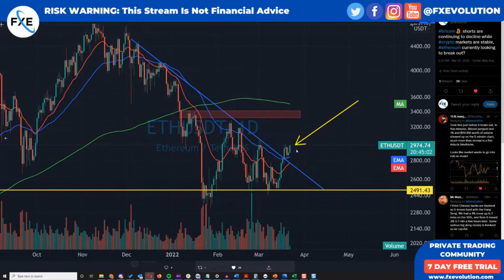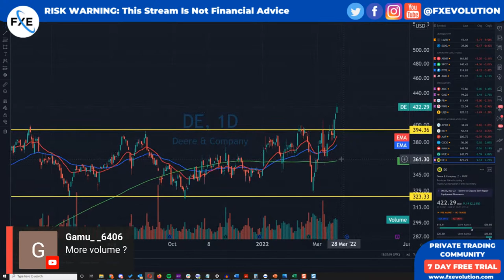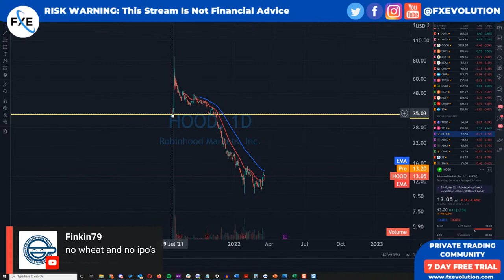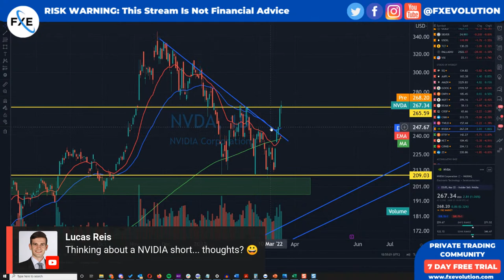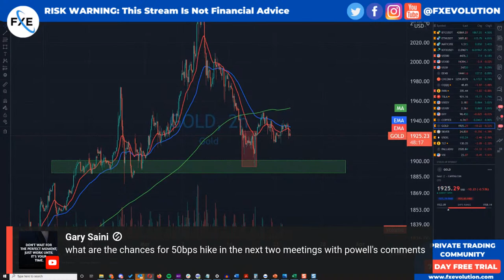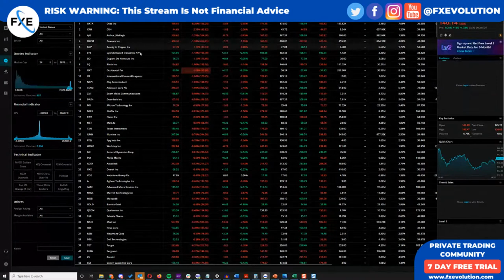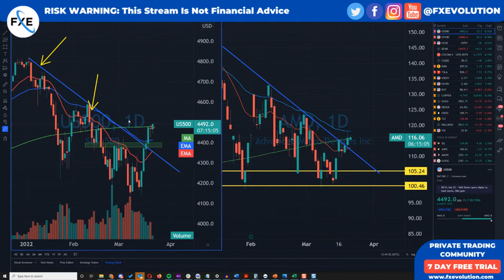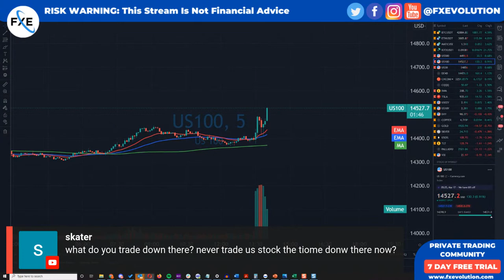🔴[LIVE] Stock Market Tuesday Open: Is This Rally Real? [SPY, QQQ, TSLA, ARKK, BITCOIN, GOLD, USOIL]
Stock​market
Day​Trading